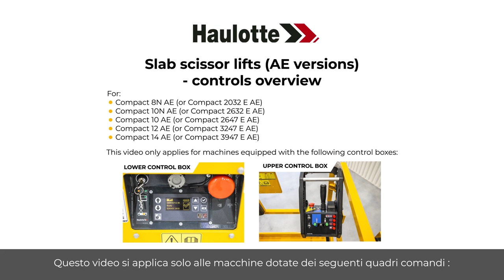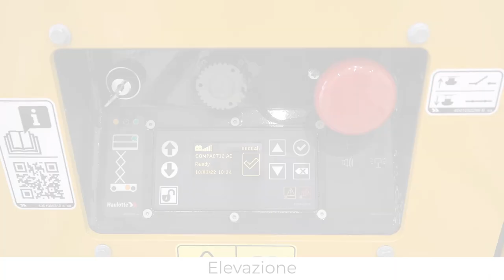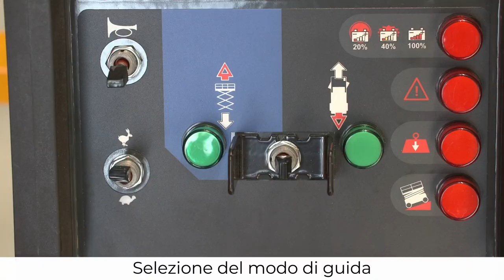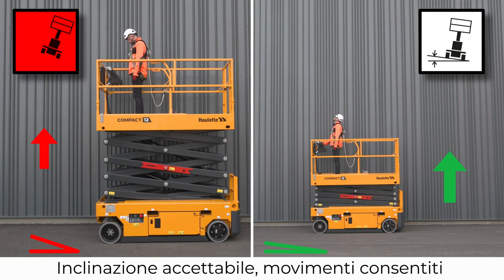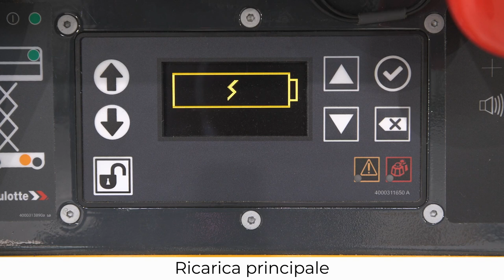Controls overview - Haulotte Compact Range Slab scissor lifts (AE versions) - IT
Prima di utilizzare un MEWP, imparare a maneggiare per i nostri modelli COMPACT 8 N AE / COMPACT 10 N AE / COMPACT 10 AE / COMPACT 12 AE / COMPACT 14 AE.